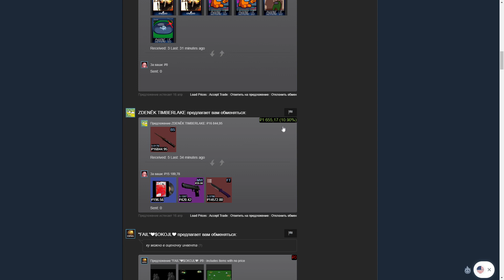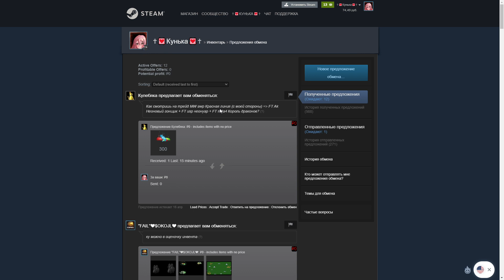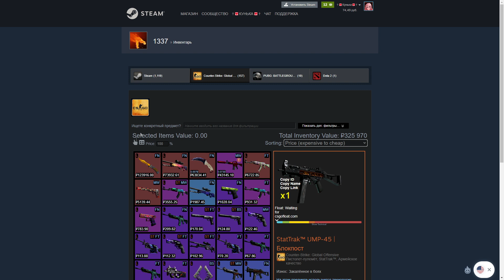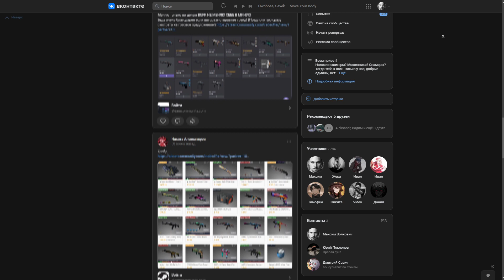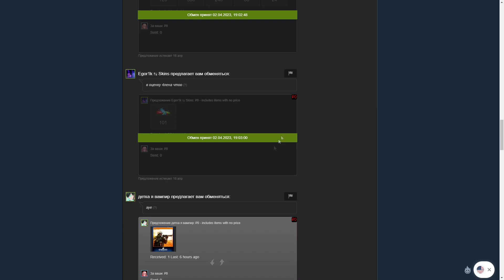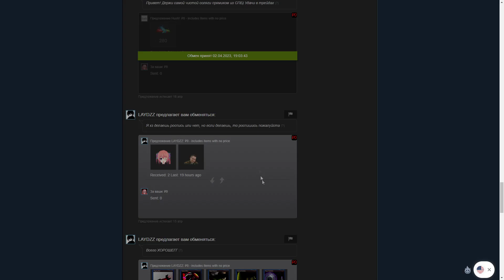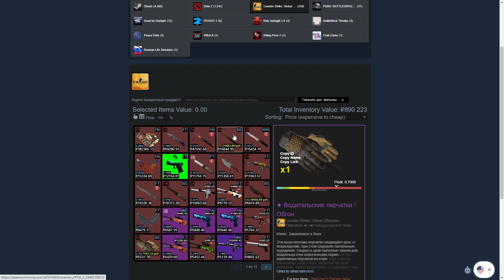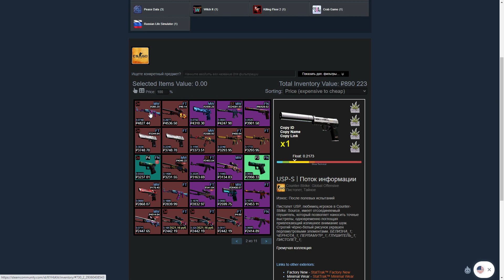ЖИЗНЬ ТРЕЙДЕРА! УРОКИ ТРЕЙДА! КАК НА САМОМ ДЕЛЕ ПРОХОДЯТ ТРЕЙДЫ В STEAM! ДЕНЬ 443